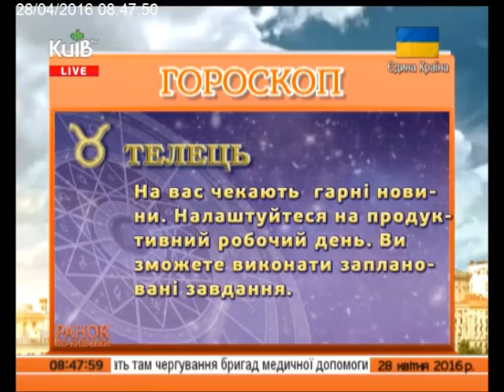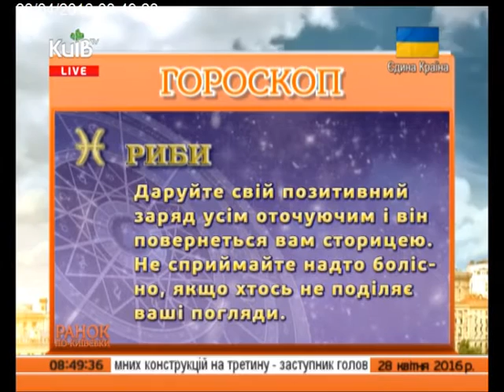28.04.16 Ранок по-київськи ч8